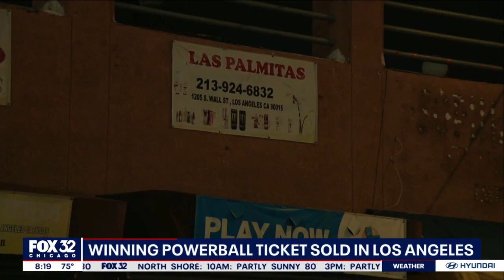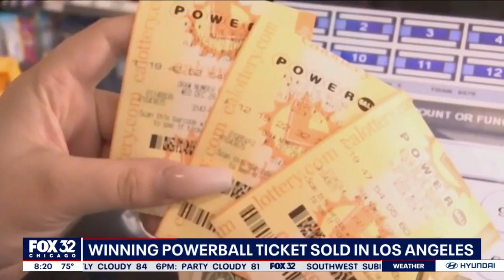Powerball: Winning $1B jackpot ticket sold in downtown Los Angeles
Someone in California just became $1 billion richer. The winning jackpot ticket was sold at Las Palmitas Mini Mart. Don't throw your tickets away yet, there are still prizes to win between $4 and $1 million.